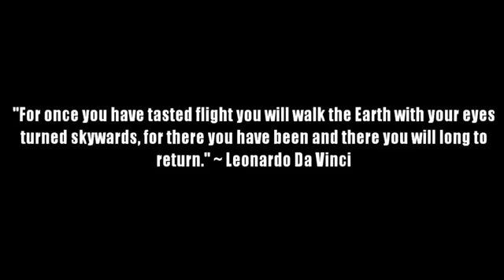Fighter Pilots GoPro HD Breathtaking Footage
enjoy this breathtaking footage of fighter pilots filmed on go pro HD